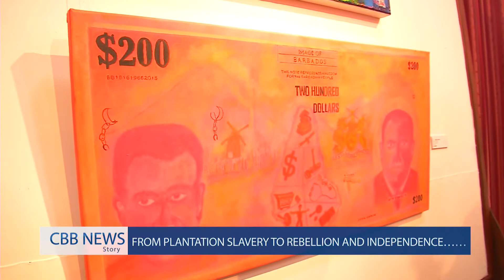Visual Arts Exhibition "From Plantation Slavery to rebellion and independence"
The Crop Over Festival 2015 Visual Arts Exhibition is a splendid display of Barbados' artistic talent!